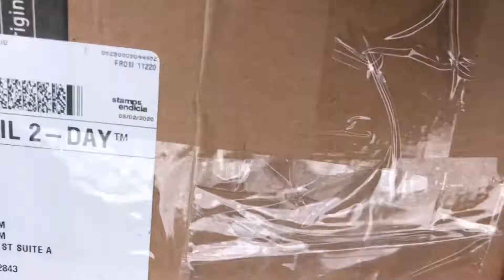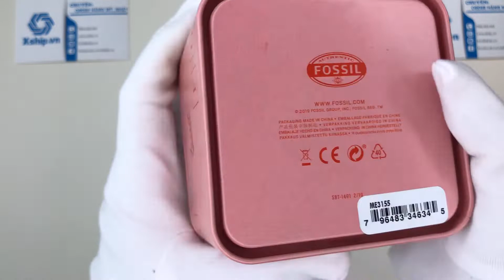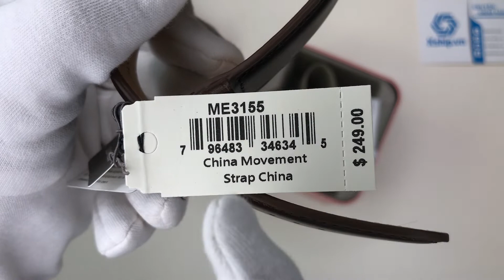Xship.vn: Fossil Townsman ME3155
Fossil Townsman ME3155 có đường kính 48 mm và độ dày 11 mm. Mặt kính được làm bằng chất liệu kính khoáng. Khung vỏ được làm bằng chất liệu thép không gỉ 316L. Bên trong khung vỏ là bộ máy cơ khí có hỗ trợ lên cót tự động bằng chuyển động tự nhiên của cổ tay.